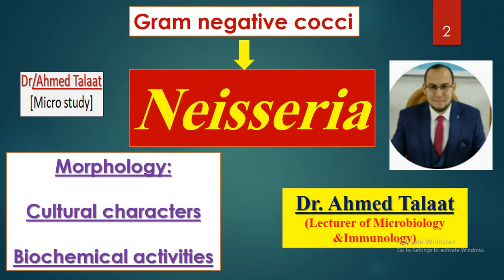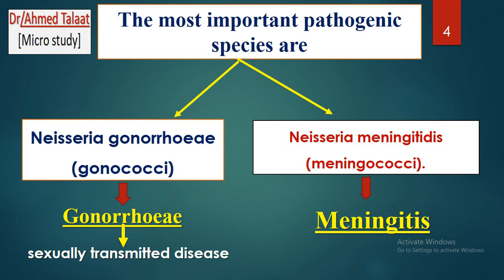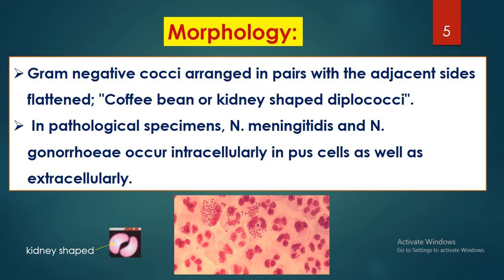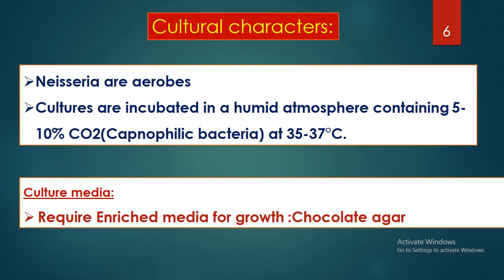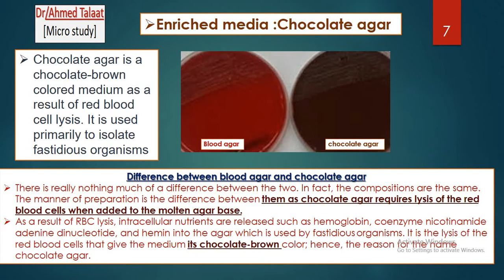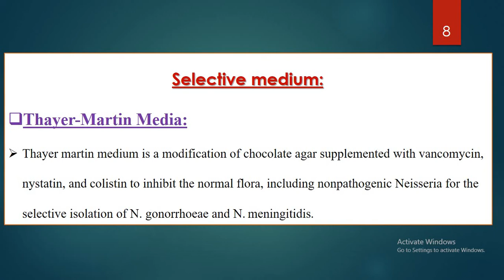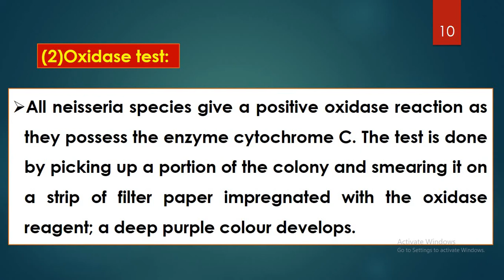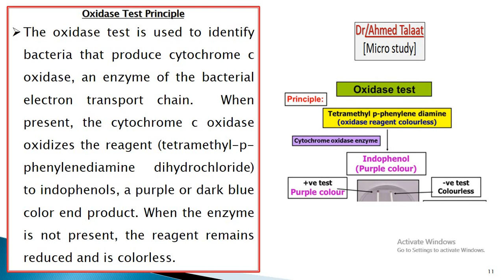Neisseria (1): Morphology- Culture- Biochemical reactions " Medical microbiology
Microstudy/Dr ahmed talaat
microbiology lectures

Link of related vedio
 Neisseria gonorrhea -Gonorrhoeae-Sexually transmitted disease

Diagnosis and treatment of Gonorrhea

In this vedio we study Nisseria ( Morphology- culture and biochemical reactions)
The genus
 The most important pathogenic species of  Neisseria
 Neisseria gonorrhoeae (gonococci)
 Neisseria meningitidis (meningococci).
General characters of Neisseria:
Morphology: Gram negative cocci arranged in pairs with adjacent sides flattened together
(diplococci); "kidney shaped appearance". nonsporing, nonmotile.
  N. gonorrhoeae occur intracellularly in pus cells as well as extracellularly
 All Neisseria species give a positive oxidase test as they possess the enzyme cytochrome .